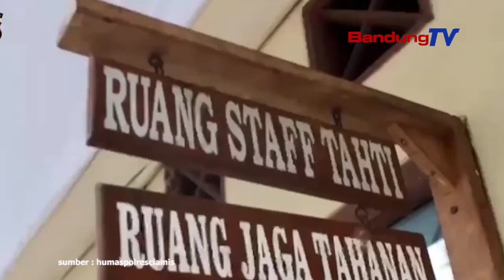Pengiriman Obat Farmasi Terlarang Berhasil Digagalkan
Polres Ciamis gagalkan pengiriman obat farmasi terlarang dengan menciduk seorang kurir di jalan nasional Kabupaten Ciamis.